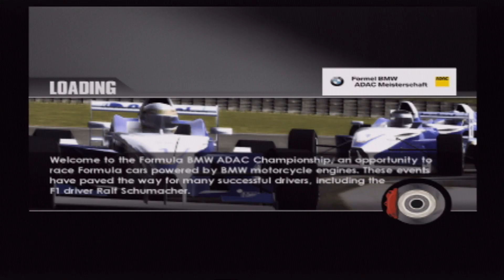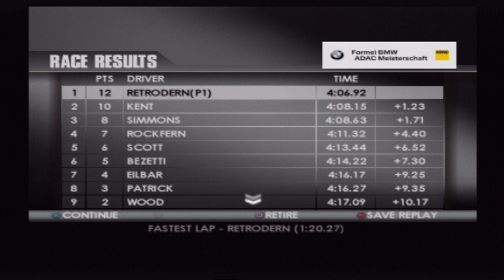TOCA Race Driver 3 | World Tour | Formula BMW ADAC (Real PS2 Hardware - 2023)